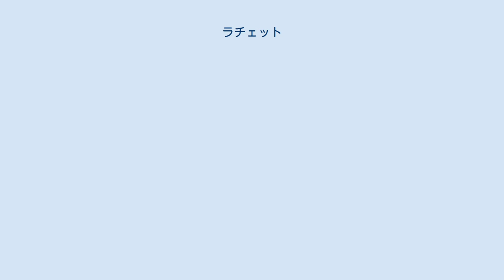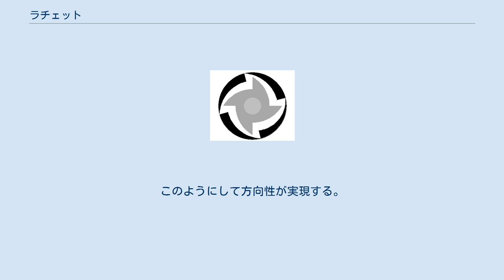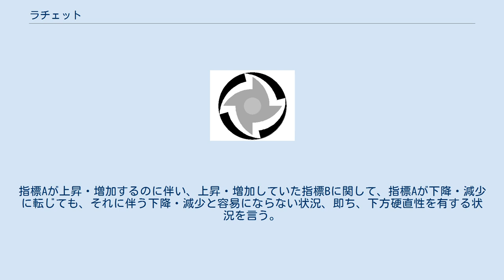ラチェット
ラチェット（ratchet）とは機械工学で用いられる機構の名称である。
それを利用した工具のひとつに「ラチェットレンチ」がある。
 図1　ラチェット機構。
歯止め（爪）（a）と歯車（b） ラチェットは、動作方向を一方に制限するために用いられる機構である。
極めて広範に用いられ例えば自転車、回り木戸、レンチ（一定面内での回転が容易になる）、巻取機（ワインダ）、ジャッキなど、また2000年頃より作業用安全帽のヘッドバンドにも使用されはじめている。
 一般に、ラチェットは歯車と歯止め（爪）を組み合わせてラックに取り付ける。
ラチェット用の歯車は通常の歯車と異なり、歯を傾けてある。
この傾きがラチェットに方向性をもたらしている。
 爪は薄いが頑丈な突起物であり、歯車にもたれ掛かるように配置される。
歯車が適する方向（図1では反時計方向）に回転する時は爪は容易に歯を乗り越えてまた元の位置に落ち着くが、時計方向に回そうとすると爪が歯に食い込むので回転させることができない。
 歯車を適当な型の中に入れると、爪なしでも片方向にしか回りづらい構造を作ることができる。
無理に逆方向に回転させると歯車または型が破損する。
 図2　理論的なラチェットの構造 図2では内側の歯車と外側の型は固めのゴムでできている。
歯車を時計方向に回す場合は外側の突起は容易に変形して歯車の歯を通し、その後元の形に戻る。
そのため比較的小さな力で回転させることができる。
ところが反時計方向に回すには強引なやりかたで大きく変形させないと歯が通らない。
このようにして方向性が実現する。
 経済学等で用いられる用語。
指標Aが上昇・増加するのに伴い、上昇・増加していた指標Bに関して、指標Aが下降・減少に転じても、それに伴う下降・減少と容易にならない状況、即ち、下方硬直性を有する状況を言う。
家計における、収入に対する消費の性向に典型的に見られる。